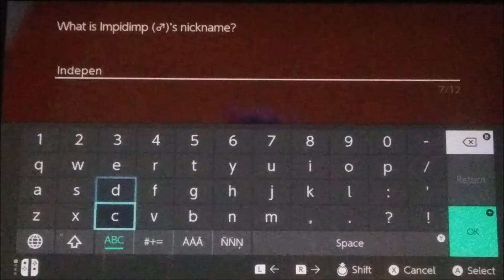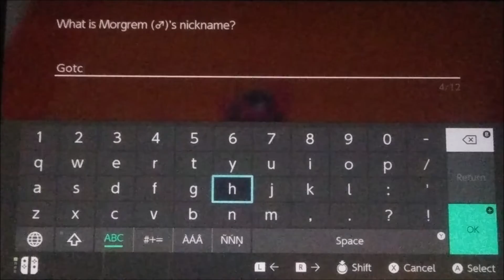ALMOST BROKE MY SWITCH! (Pokemon Sword and Shield - Episode 34)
I WISH I WAS JOKING BUT I'M NOT DOING THAT AGAIN